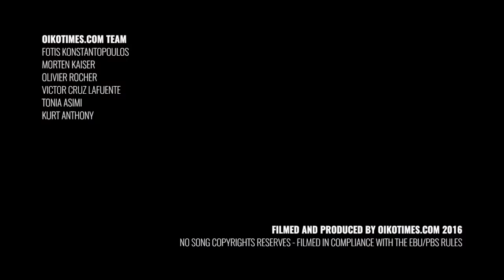oikotimes.com: meeting the co-host Valerie Vella at Junior Eurovision 2016 Opening Ceremony